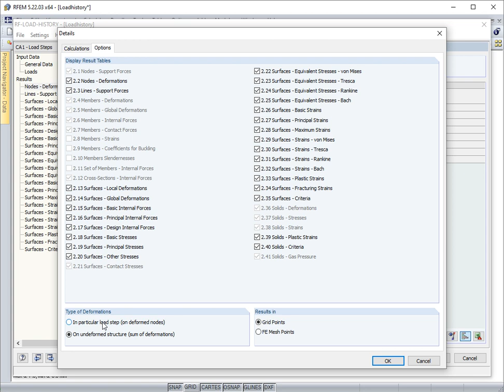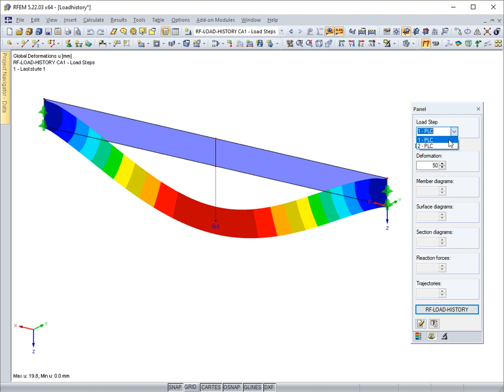[EN] [ES] FAQ 003031 | ¿Cómo es posible determinar qué deformación plástica permanece en un model...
Pregunta:
¿Cómo es posible determinar qué deformación plástica permanece en un modelo de RFEM con un modelo de material plástico después del relieve?

Respuesta:
Esto es posible con el módulo adicional RF-LOAD-HISTORY.

Es importante utilizar el modelo de material "Plástico 2D/3D" o "Plástico 1D". En esta grabación de una jornada informativa de Dlubal se muestra cómo funciona en la práctica.